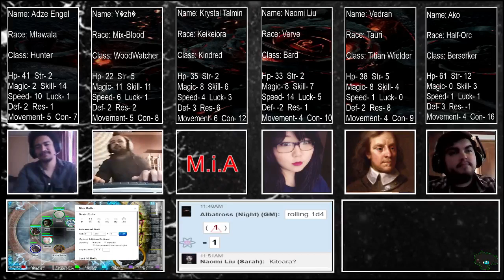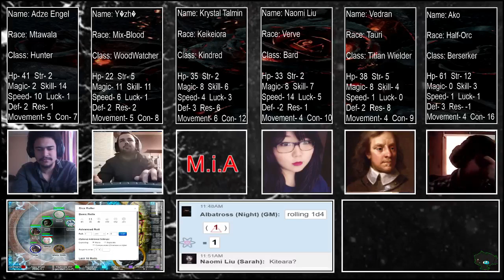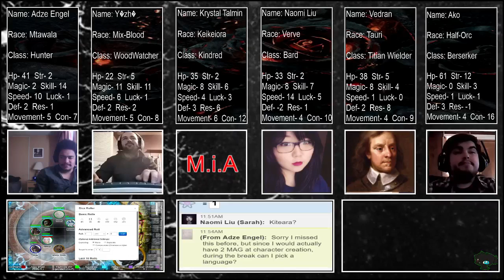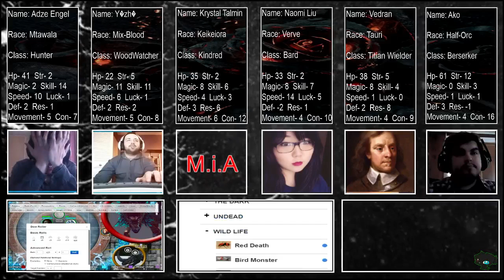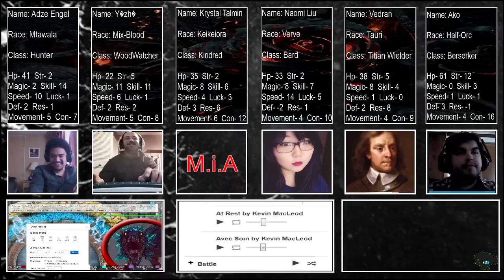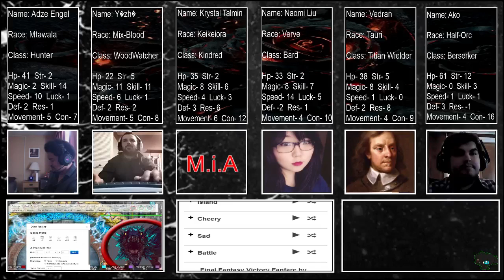Requiem: Allies of Justice - Week 23 (Part 2)